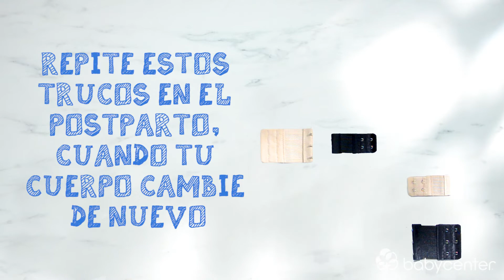3 formas de ampliar tu ropa durante el embarazo - BabyCenter en Español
No pierdas estos trucos para adaptar tu ropa y seguir usándola durante el embarazo.

Video tiene derechos de autor